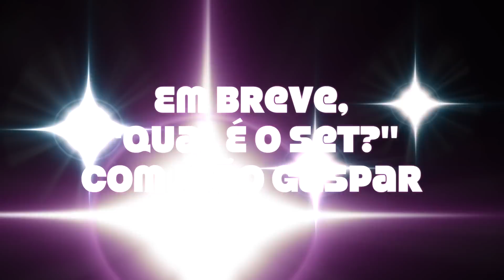The Tone Busters Sessions - João Gaspar - Toca: Respirando Fundo - Rota alternativa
E aí galera! Como vão vocês?

Esse é o segundo vídeo do nosso quadro The Tone Busters Sessions.
João Gaspar toca "Respirando Fundo", um dos temas do seu álbum "Rota Alternativa”.

Andy, Léo e Thiago - The Tone Busters

Álbum: Rota Alternativa

João Gaspar: Guitarra
Ney Conceição: Baixo
Christiano Galvão: Bateria
David Feldman: Teclado
Zé Canuto: Sax Alto e Baritone
Aldivas Ayres: Trombone
Márcio André: Trompete